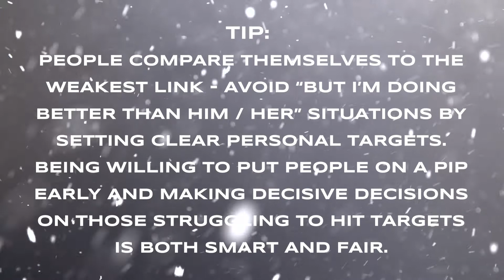RDLC Advent Calendar 6th December